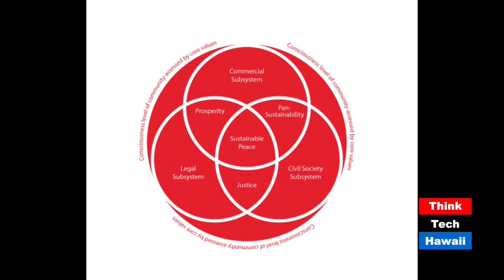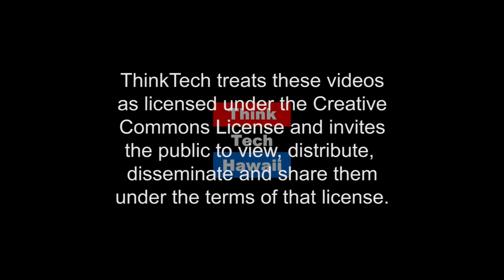The Nobel Peace Prize Forum and Peace Through Commerce (Think Tech Global)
Peace Through Commerce created a breakthrough systems model for designing peaceful societies..  Peace Through Commerce is title event partner with the Norwegian Nobel Institute to produce the 2017, 2018, 2019 Nobel Peace Prize Forum Oslo.  The 2017 Forum featured Nobel Peace Prize Laureate Rigoberta Menchu who received her prize for her work in indigenous people’s rights 25 years ago.  Peace Through Commerce and Phyllis Blees provided the analysis of the issues using the Matrix of Peace Systems model, a tri-sector model which engages consciousness development theory and work.

The host for this episode is Jay Fidell.  The guest for this episode is Phyllis Blees.